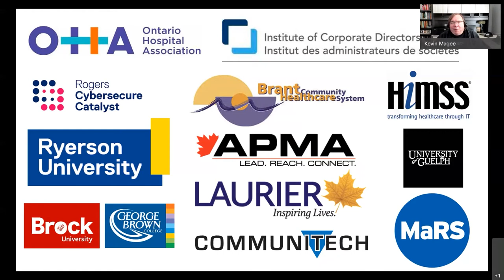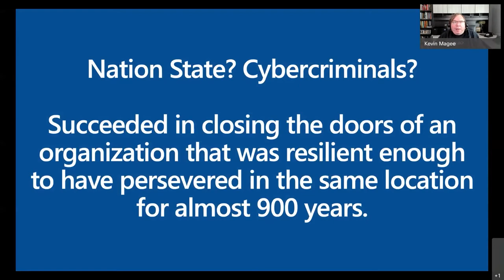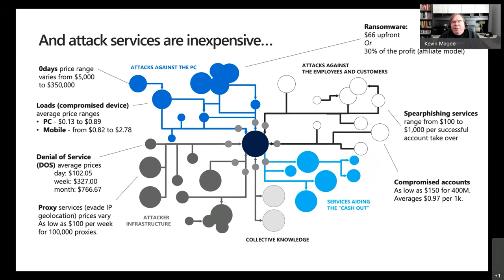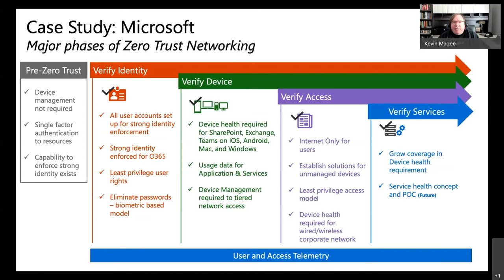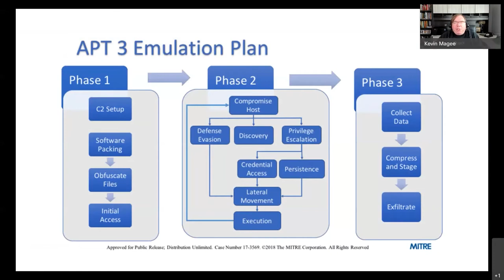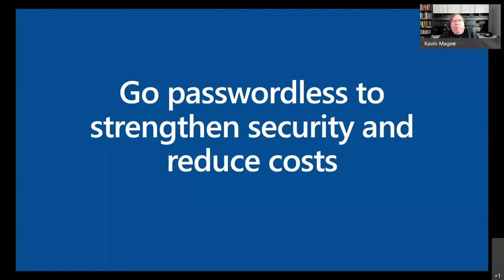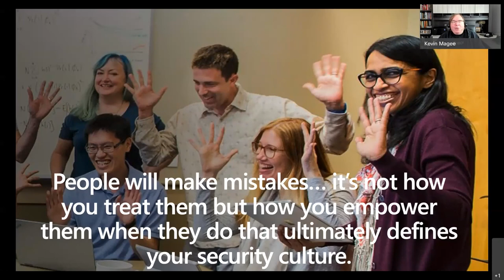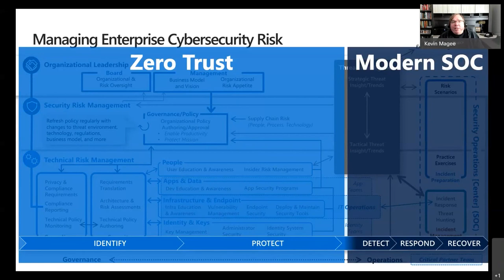Keynote - Security in the Age of Advanced Persistent Transformation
Keynote Speech of Security in the Age of Advanced Persistent Transformation presented by Kevin Magee (Chief Security Officer, Microsoft Canada)  at Cyber Tech & Risk - Trusted Cloud Conference on September 16, 2021.

Kevin explores the ongoing history of the security industry, the evolving trends that will shape the future, and what we need to be thinking about now in order to prepare for and secure the age of Advanced Persistent Transformation.

About Cyber Tech & Risk
Cyber Tech & Risk is the platform for people who care about technology, risk, and security to get fresh ideas, learn the latest skills, identify new opportunities, advance career development, and expand business/professional networks.